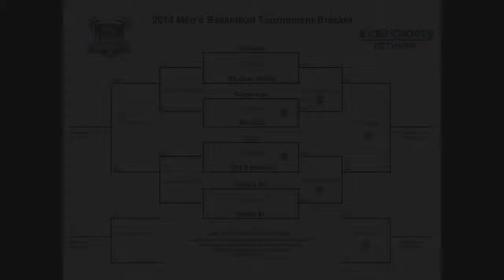2014 Paradise Jam - ODU Preview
Old Dominion Men's Basketball will play in the 2014 Paradise Jam. Kevin Lehman previews the Monarchs.